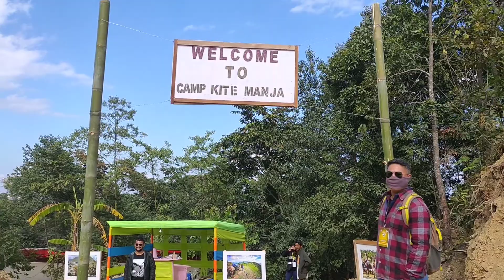Hornbill Festival 2021 Day 1| Camp Kite Manja | Nagaland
Nagaland State Tourism Festival